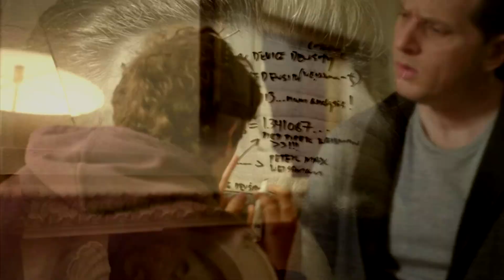Gavin Belson/Richard Hendricks - Love is blindness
Silicon valley